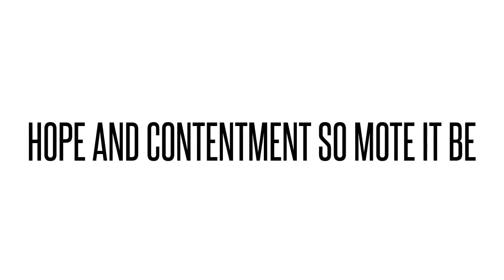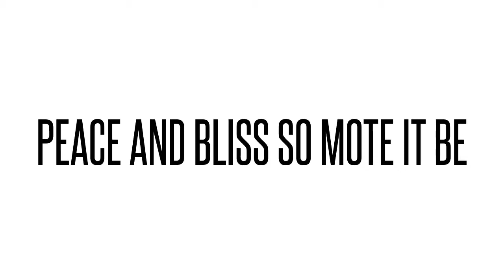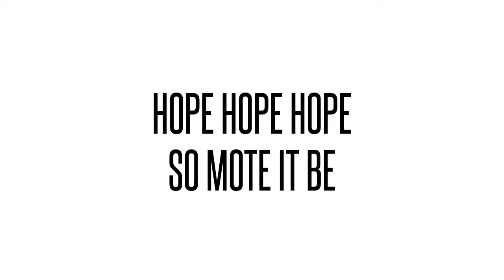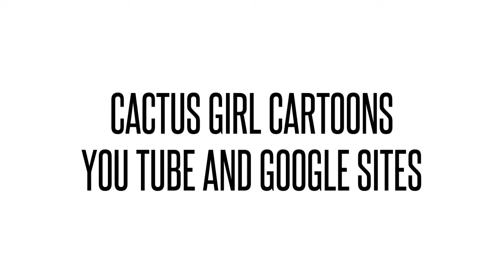WHITE MAGICK SPELLS